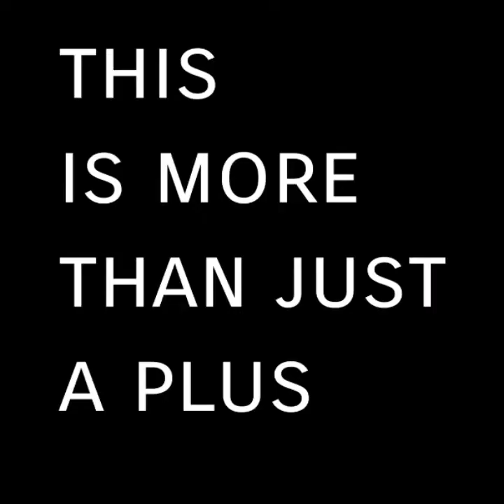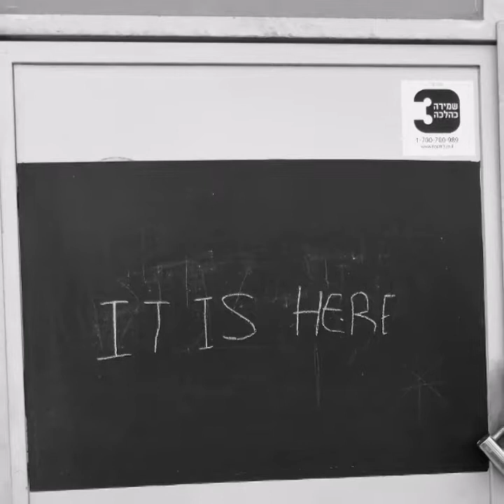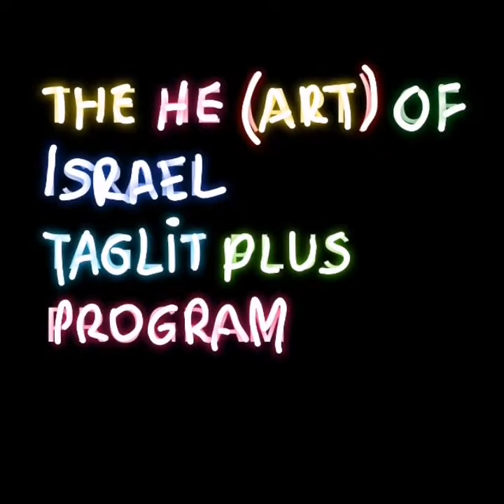Taglit Birthright Israel Plus Extension Program Final Project: The He(ART) of Israel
Experience the creative Israeli culture that Tel Aviv has to offer. Extend your birthright trip for 4 extra days of artistic fun!

This is a final project video from one of our participants: Kevin Ostrovsky